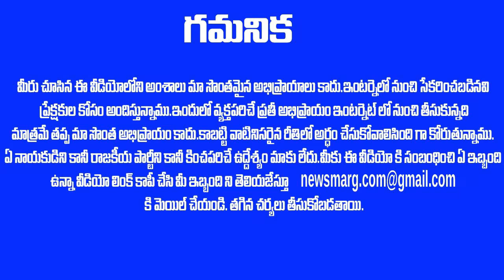ఇది కదరా అరాచకం అంటే :: బెయిల్ రద్దు పిటేషన్ కొట్టేసిన మ్యాటర్ లో రఘురామ కృష్ణం రాజు దే ఘన విజయం ?